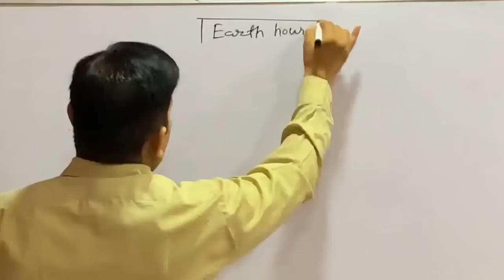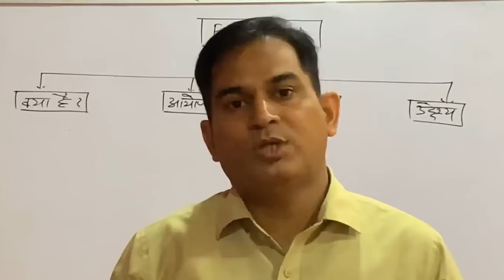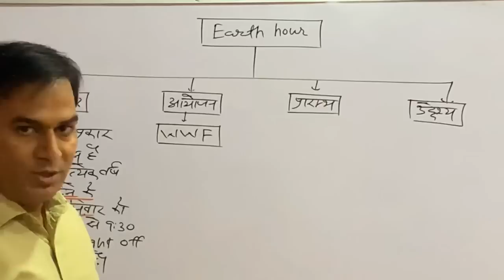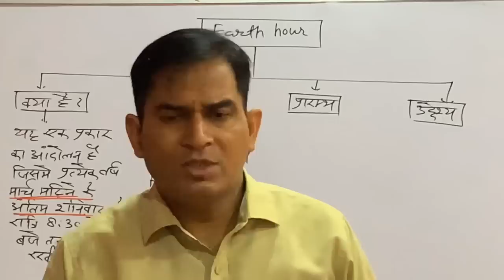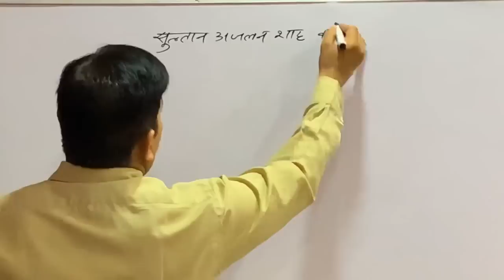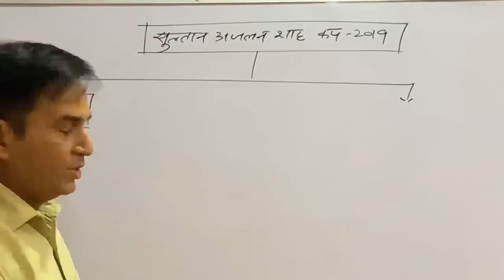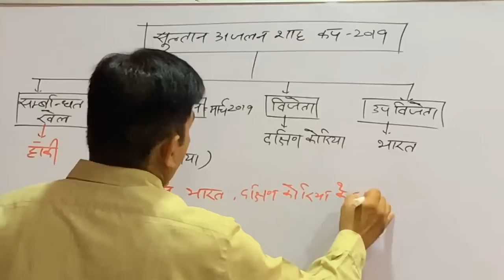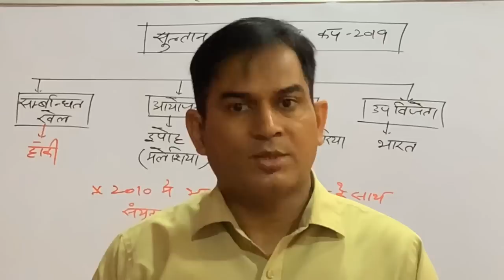Earth hour AND sultan axlan shah cup